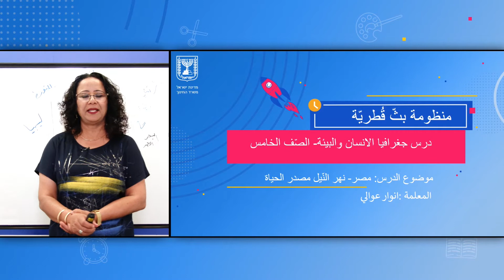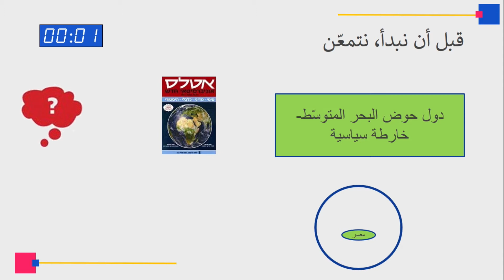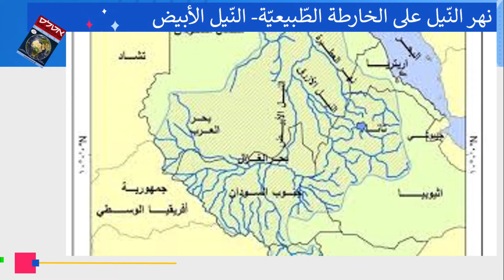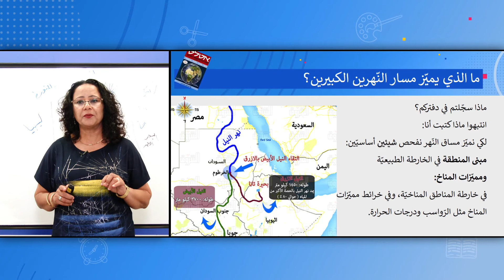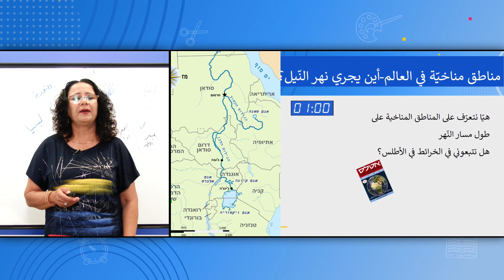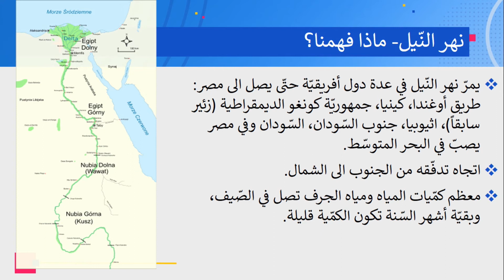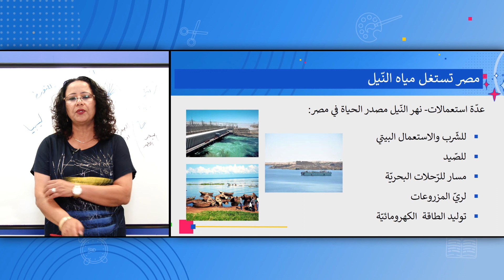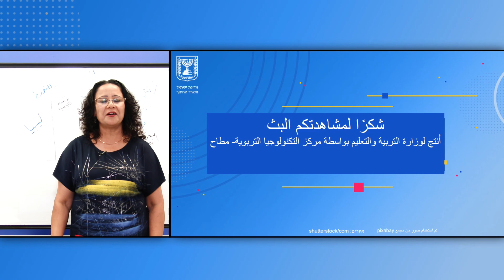الصف: الخامس، جغرافيا - مصر - نهر النّيل مصدر الحياة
المعلمة: أنوار عوالي